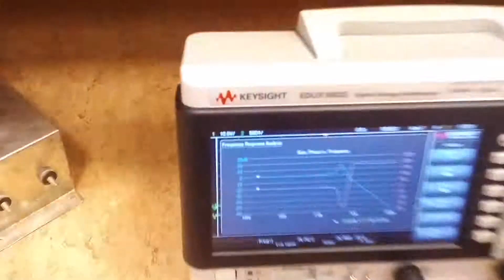noise filtr, only one inductor